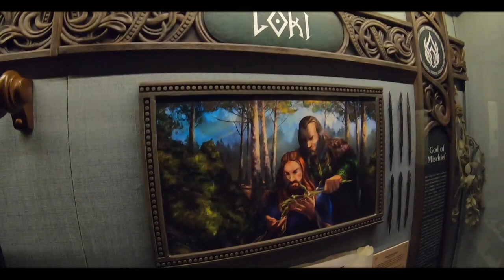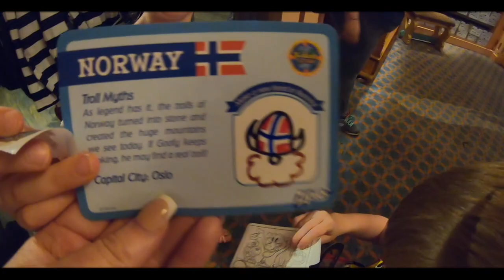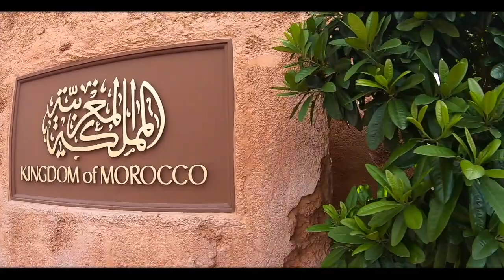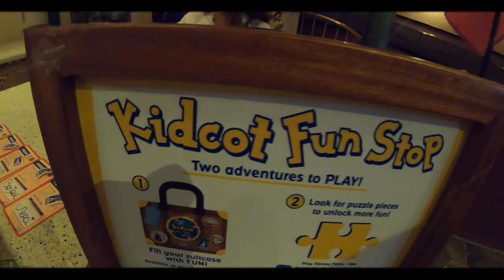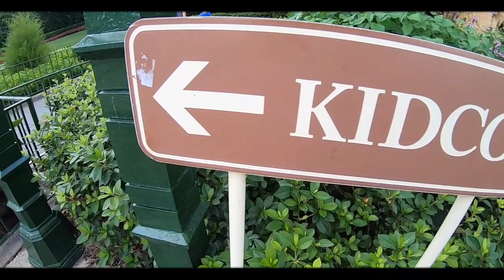Walt Disney World Vlog Series 2019 - Day Twelve - Epcot | World Showcase | Kidcot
Our Walt Disney World holiday 2019 - this is our twelfth day which we spend at Epcot exploring the World Showcase.

We start the day with brunch at Denny's to get us going before heading to a very wet Epcot.

We don our poncho's and head into the park for a Fastpass+ on Spaceship Earth and off to ride the Seas with Nemo and look at the aquarium to shelter from the rain.

When the rain stops and the sun makes an appearance, we put our poncho's back in our bag and head for World Showcase.

We start at Mexico and explore all of the countries with Alice and Noah enjoying the Kidcot fun stops to collect postcards from every country - highly recommended to keep the kids entertained.

We enjoy beer, ice cream and lots of laughs before finishing off in Canada. Then it's off for our last Fastpass+ on MISSION: Space where Steve and Oscar brave the Orange mission with Bev, Alice and Noah riding the Green mission.